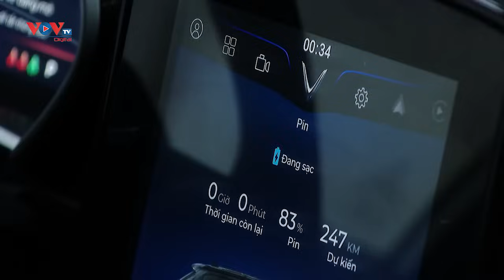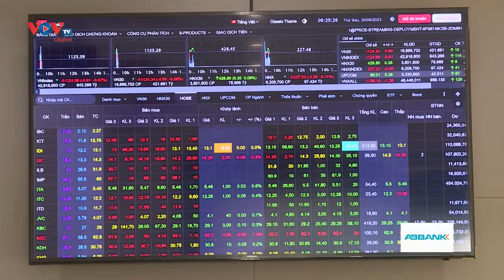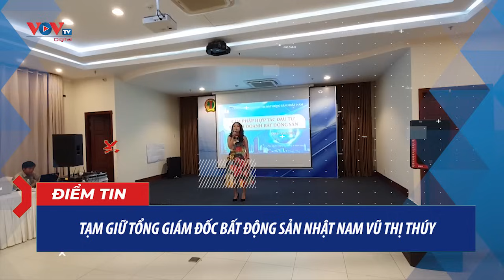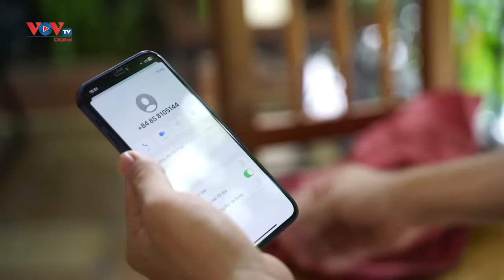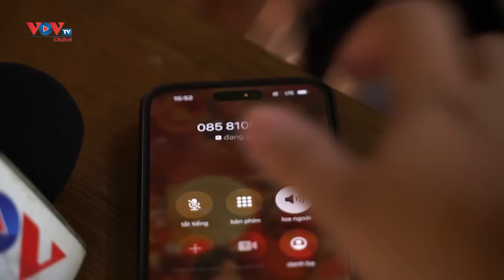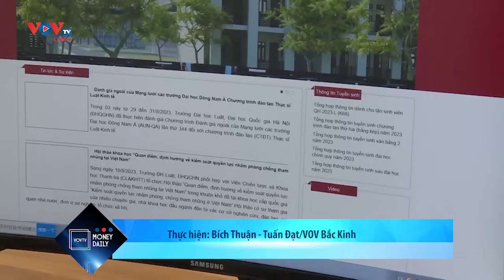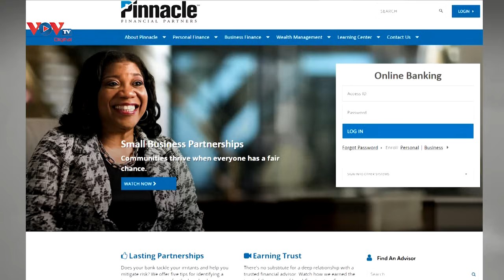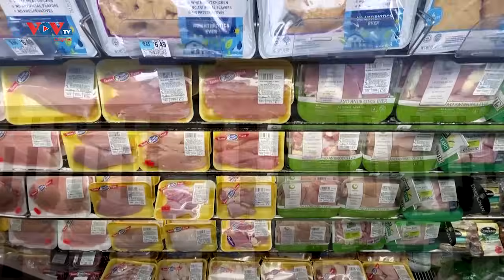Bản tin sáng ngày 8/9 | Tin tức thời sự mới nhất hôm nay | VOV